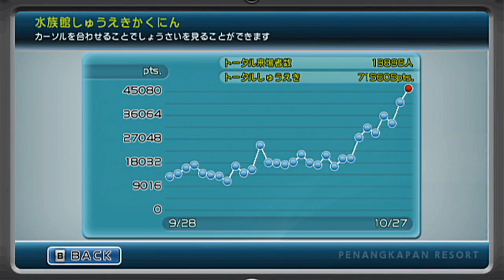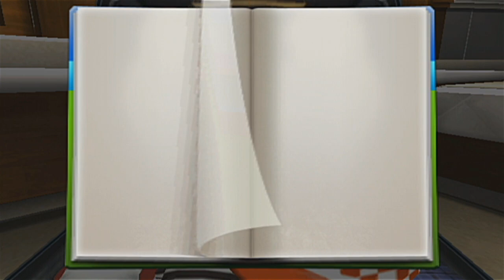【実況】南の島でリゾート釣り旅行part81【ファミリーフィッシング】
今回はトローリングで大物狙い！
やはり大きい魚を釣るのは気持ちいい！

序盤の1匹100程度のポイントだったころが
馬鹿らしくなってしまうぜ！

もう少し捕まえていない魚を狙って
後はボスだけくらいになったら
ラスボスを釣りにいこうかな・・・

ファミリーフィッシングプレイリスト